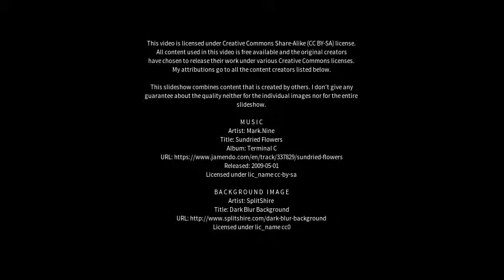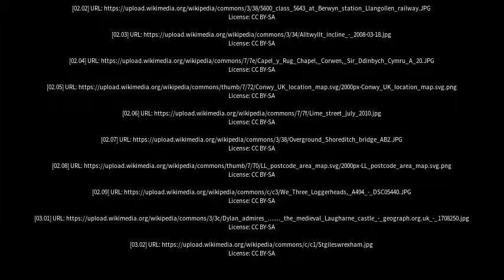Best places to visit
Best places to visit - Corwen (United Kingdom) Best places to visit - Slideshows from all over the world - City trips, nature pictures, etc.